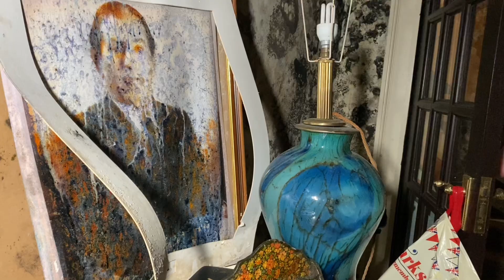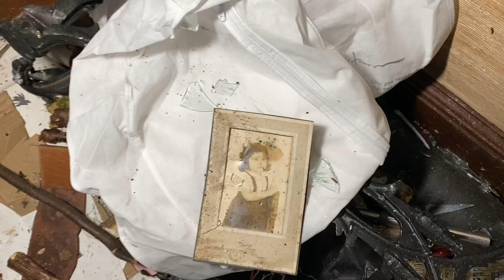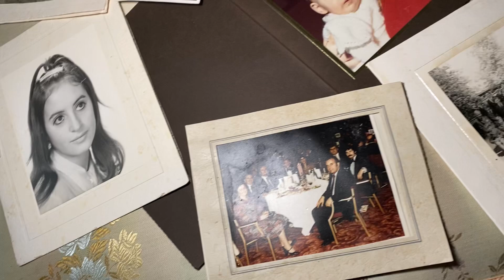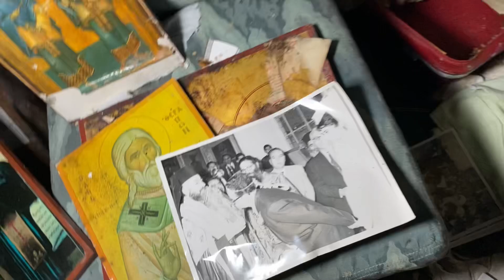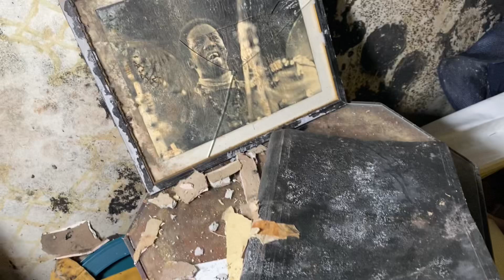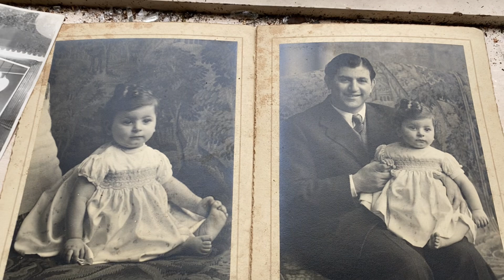Cypriot Millionaire Sir Reo Stakis Abandoned Luxury Mansion - HIS WIFE FOUND DEAD INSIDE !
In this video we explore the abandoned mansion of sir reo stakis , a wealthy hotel chain owner , his wife sadly passed away inside the house in 2007 , we find what’s left behind …